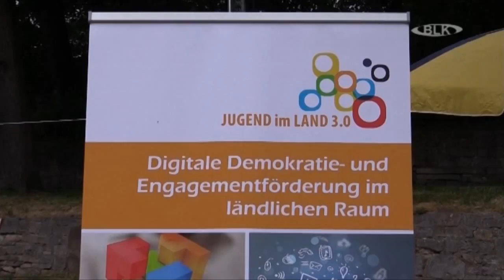Kinderfest in Freyburg Riccardo Blüher Kinder und Jugendtreff Naumburg